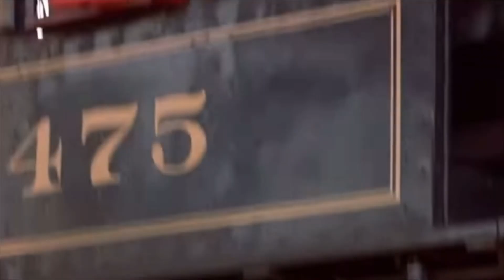TATMR: N&W 475 whistling scenes but it’s more accurate…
As probably a lot of Railfans and Thomas & The Magic Railroad lovers know, Strasburg RR’s Ex-N&W 4-8-0 Locomotive No. 475 got chosen to play the Shining Time Train in the movie because it is 1/2 engines of its class still today! Throughout the film when 475 is blowing the whistle, you don’t hear the correct audio however. The Whistle being recorded was CN No. 3254’s 5 Chime Step Top, which is now one of the most popular Steam Whistle sound effects in the world. In reality, 475 at that time was still wearing her 8 inch Hooter. So I decided to fix that up a little bit. IMO, I love the Hooter whistle. I like all the whistles that 475 has worn, including the Hancock 3 Chime in 2014 and then SP6 Chime in 2021/2022 but I like the 8 inch Hooter best. [Not the 12 inch Hooter, even though it’s also accurate].

 *I only made this for demonstrations and entertainment, not to steal or make money off of anything.